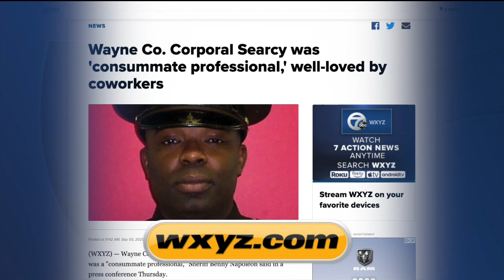Staffing issues plague Wayne County jails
Sheriff Benny Napoleon says he does not believe understaffing was an issue in the death of a corporal inside the jail, despite his departments staffing issues.